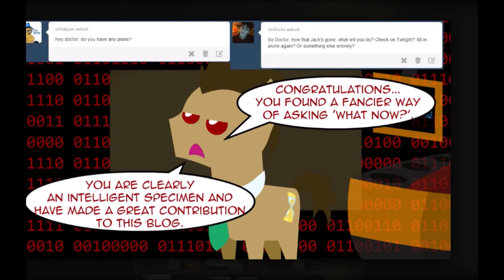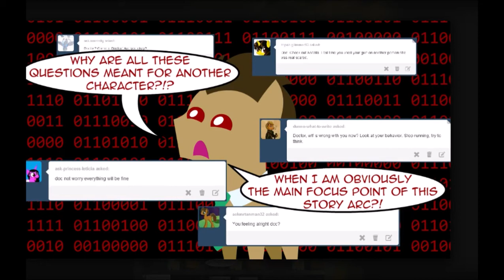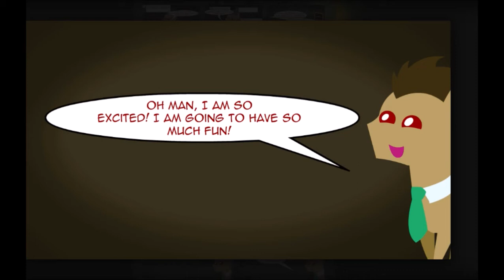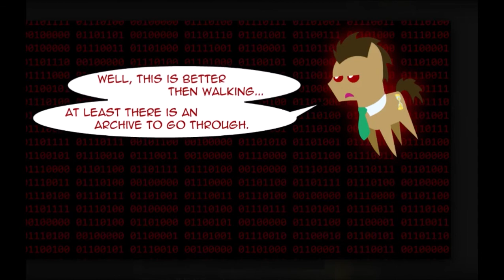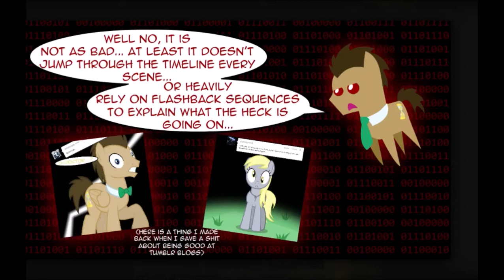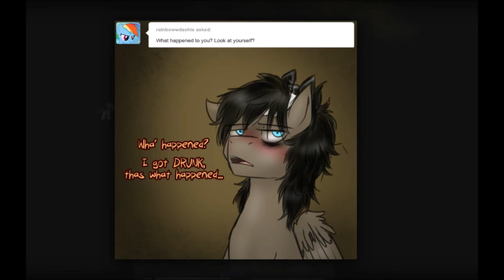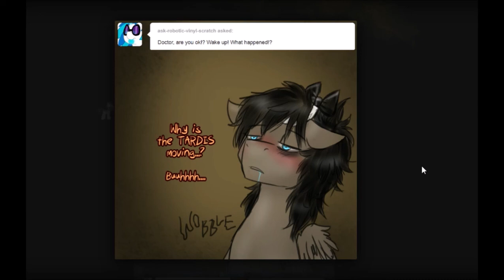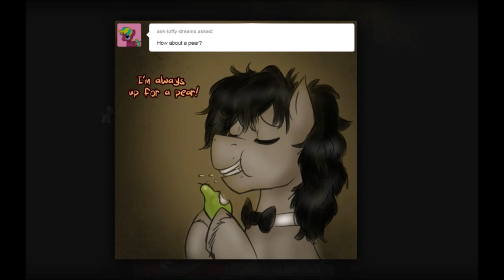Discorded Whooves 27